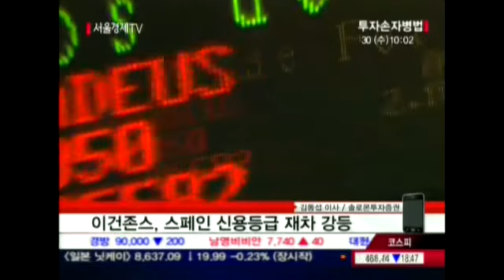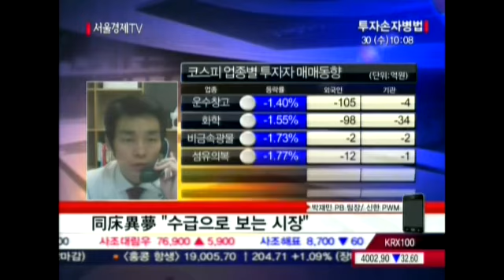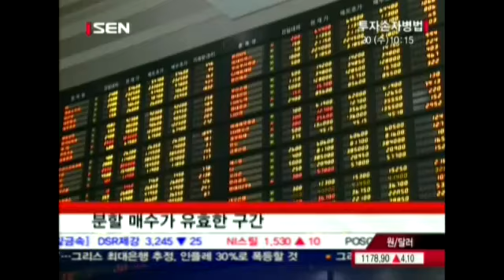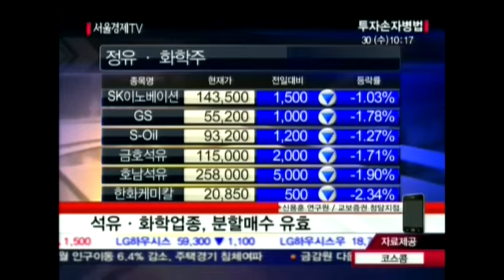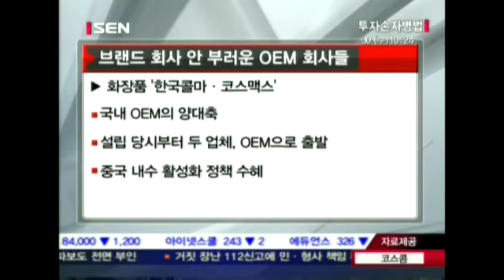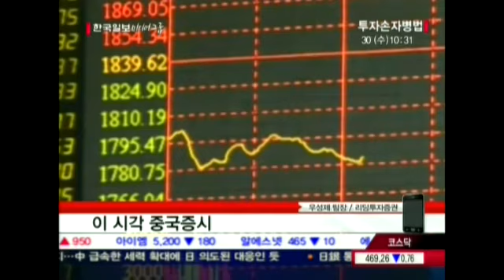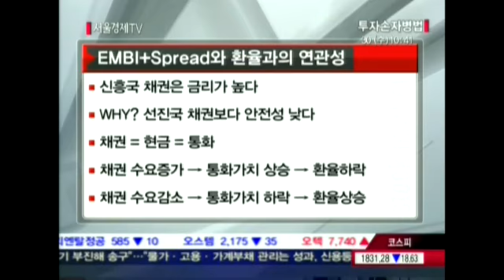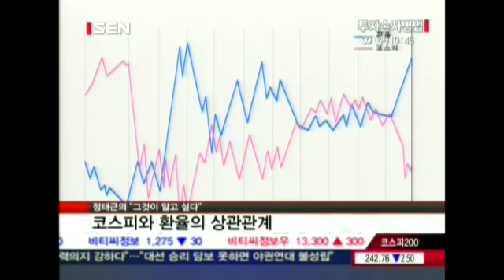20120530_투자손자병법_304회_2부